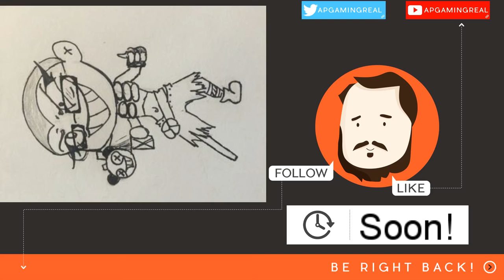Viewscream 2E: Ligature Marks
Viewscream is a Virtual Action Role Playing game, a type of larp that only exists in an online environment. We play as four crew members on a dying ship, trapped in our rooms. We try to keep our calm as things heat up, offering each other solutions to our problems and reacting to the circumstances as things break down.